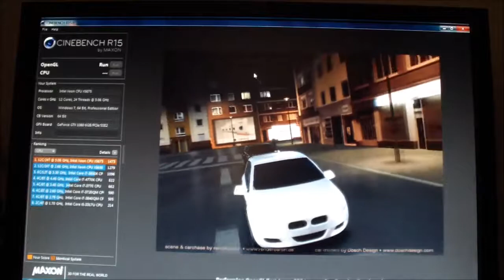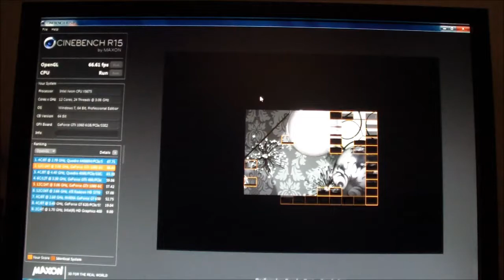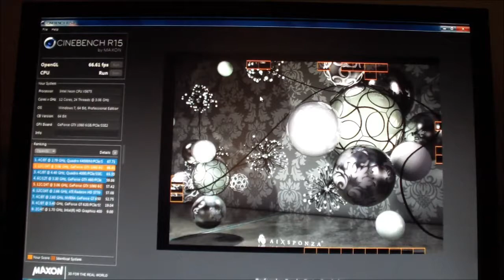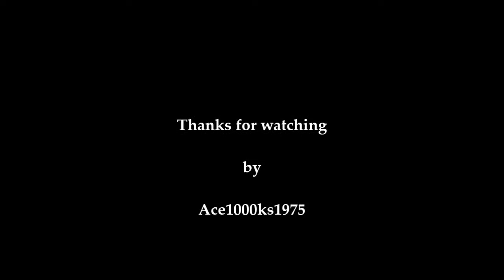Cinebench R15 Test for Dell Precision T5500 Dual Xeon X5675 + Geforce GTX 1060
♠ Dell Precision T5500 @ Ebay

System Specs:

CPU: Two Xeon X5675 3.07 ghzs socket 1366s
Memory: 24 gbs PC10600 DDR3 ECC 240 pin
GPU: PNY Geforce GTX 1060 6 gbs PCI-Express x 16
Hard Drives: Western Digital Blue 2 TB hdd sata 3 + WD Blue 500 gbs hdd sata 3
Optical Drive: DVD-RW sata 3
PSU: 875 watt 80 Plus silver
Operating System: Windows 7 Professional SP1
Cooling System: 2 120mm intake fans, 2 80mm exhaust fans, and 1 PCI card exhaust fan.

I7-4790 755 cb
Geforce GTX 770 2 gbs: 112.54 fps

I5-3570k: 507 cb
Geforce GTX 1070 8 gbs: 86.81 fps

Xeon W3690: 794 cb
Geforce GTX 770 2 gbs: 82.92 fps

Xeon W3680: 791 cb
Geforce GTS 740 1 gbs: 55.04 fps

Dual X5675: 1476 cb
Geforce GTX 1060 6 gbs: 66.61 fps